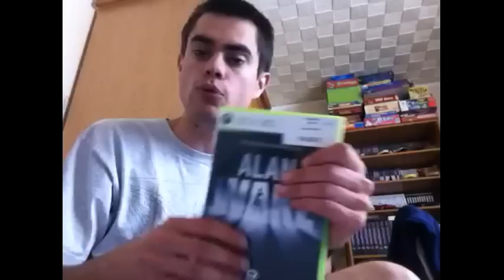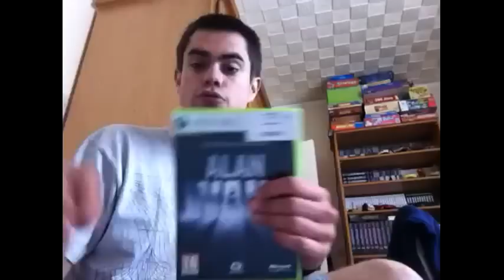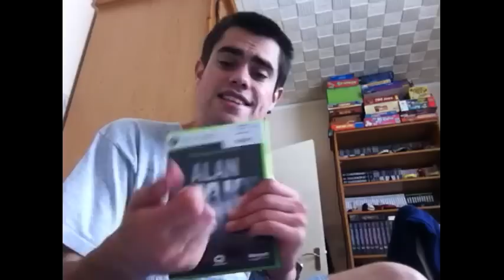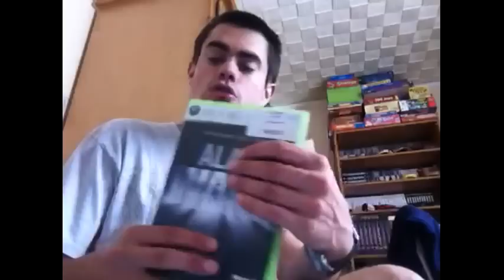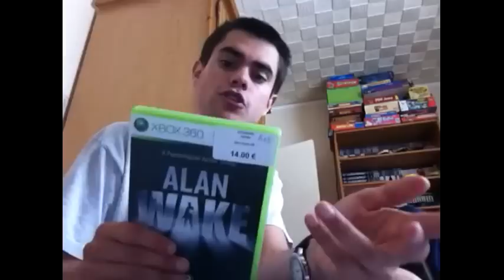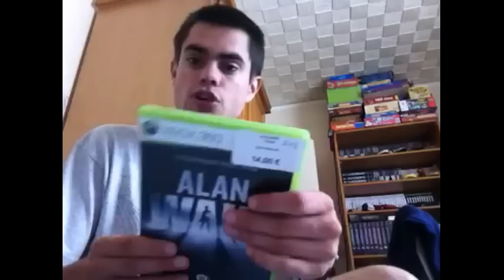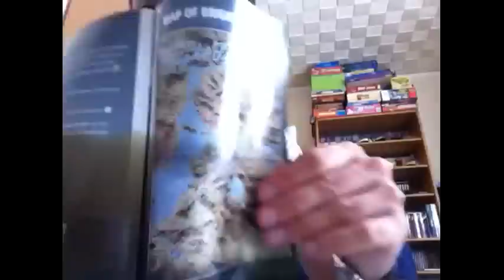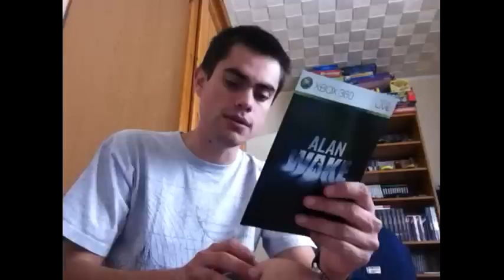Review Alan Wake [Xbox360]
Review de Alan Wake version Xbox360